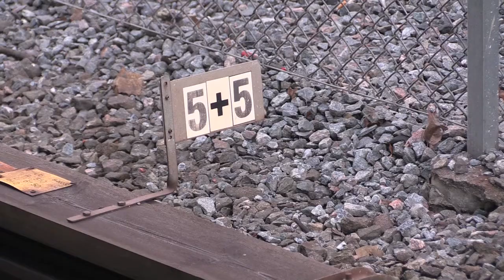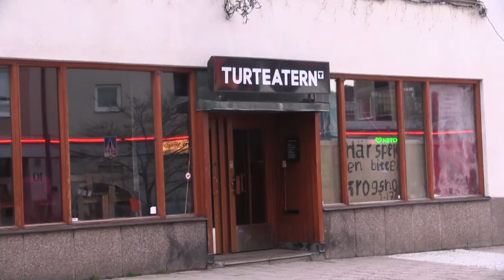SL tunnelbana del 35 Kärrtorp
Filmen är gjord av Hjalmar Hald i samarbete med Bison film. Den är inspelad den 1 januari 2023 i Kärrtorp. Filmen är del trettiofem i spellistan SL Tunnelbana. Nästa Svedmyra!
Musiken är Windows rolled down - The 126ers
Hej så länge!
/Hjalmar